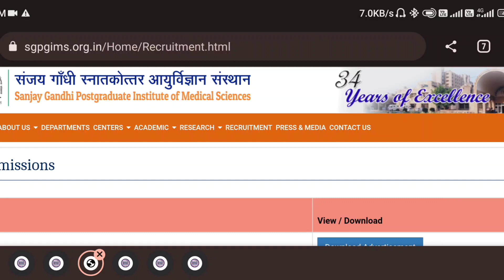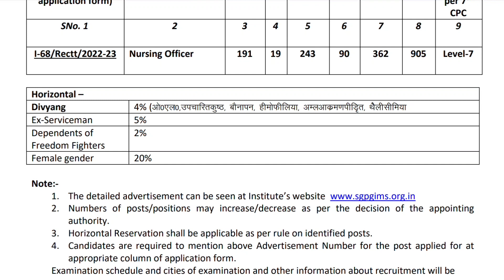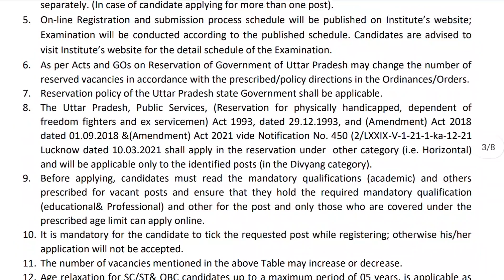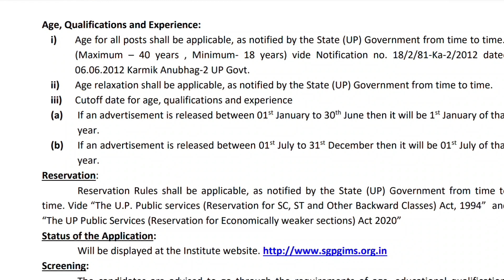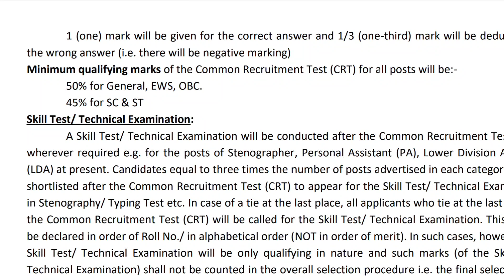SGPGI Nursing Officer Recruitment 2023 Vacancy Details